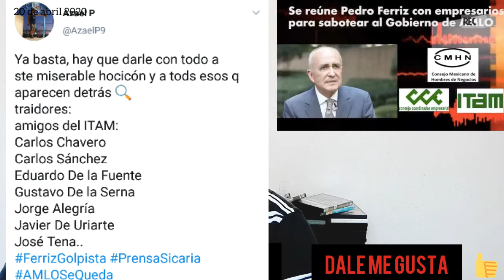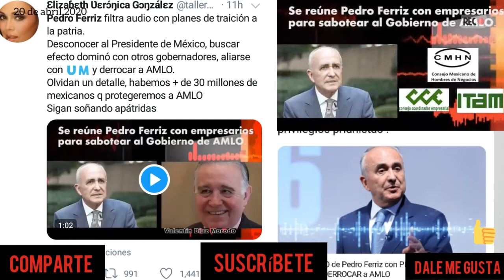PEDRO FERRIZ Y EMPRESARIOS QUIEREN EL GOLPE DE ESTADO EN CONTRA DE AMLO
Mexicanos y Paisanos Tabasqueños, el día de hoy se filtra en redes sociales un audio de pedro ferriz con algunos empresarios que quieren arriesgarse a un golpe de estado, pero como todos ya sabemos, a eso de le llama traición a la patria, la SEGOB debería de empezar a poner mano dura en contra de este alborotador, el cual el solo piensa en dinero.. saludos.